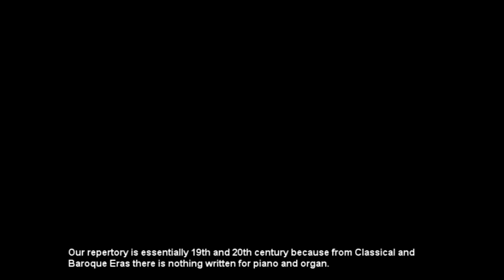Part 4 At home with Duo MusArt Gershwin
Maria Teresa Sierra Martinez and Raul Prieto Ramirez, Duo MusArt (piano and Organ) invite everybody to their home north of Barcelona to enjoy their work and thoughts